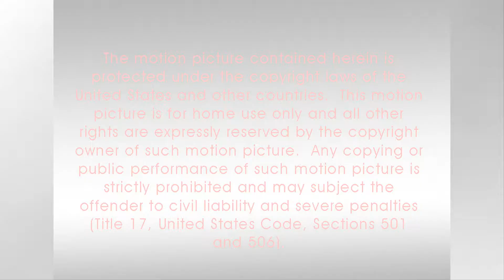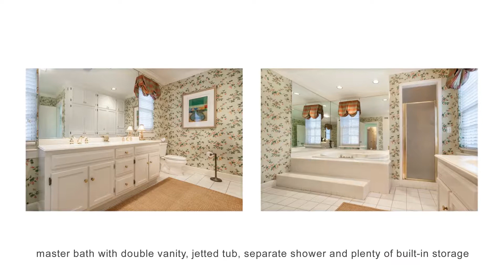14689 Scenic Highway Virtual Tour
Stately, all brick 3 or 4 bedroom, 4.5 bath home with a partially finished daylight basement and perfectly situated on approx 6.8 +/- acres on the western brow of Lookout Mountain, GA. The outdoor living spaces with scenic views, beautiful green spaces and mature landscaping, the in-ground pool and tennis court, and plenty of privacy make this the perfect home to enjoy both family and friends in a wonderfully private setting. The home has a traditional floor plan with some beautiful updates including the gourmet kitchen and vaulted great room. Your tour of the first level starts with the marble foyer with access to the powder room and the main hallway which leads to the living room with double door entry, gas fireplace and access to the rear covered brick patio, the formal dining room with built-in corner cabinets for storage of your more decorative china and additional access to the patio. The den is perfect to curl up with a good book with its handsome wood paneling and built-in book shelves and would also make a great home office. The kitchen is absolutely gorgeous with granite countertops, custom cabinetry with drawer system, under-cabinet and recessed lighting, Wolfe gas range and hood, Subzero refrigerator and is open to the breakfast area with access to the laundry room, great room and hidden rear steps to the upper level. You will immediately gravitate to the spacious great room with the vaulted ceiling, skylights, wood burning fireplace with a gas starter, convenient refreshment center and access to the side patio. The master suite is on the second level and has a large sitting room with a fireplace and a spacious master bath with double vanity, jetted tub, separate shower and plenty of built-in storage. There are also 3 additional bedrooms, 2 adjoined by a shared bath with a double vanity (with one currently set up as a sitting area), a 3rd full hall bath with a walk-in shower, attic access and 5 hall closets on this floor. The daylight basement is versatile with a private bath and closet, fireplace and separate access to the outside - so it is perfect as your rec room with easy access to the pool area or could be used as an in-law suite if desired. This home truly does have something for everyone.